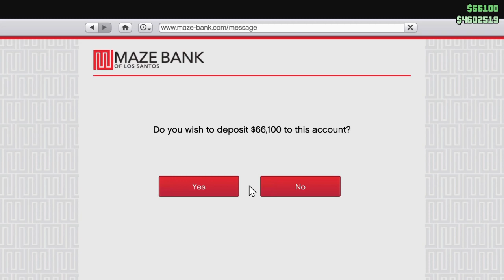Knox Gaming Streams gta v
Come to my channel full of music and other stuff for you to enjoy. I hope you come to my channel and have lots of fun because this is what this channel is all about.

Thank you From Nathan.